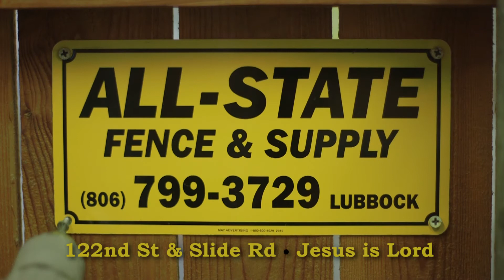ASFS 1712 LUBB NEW YEAR 2